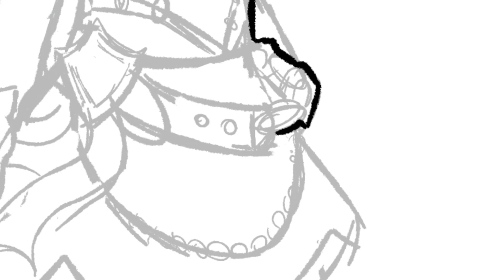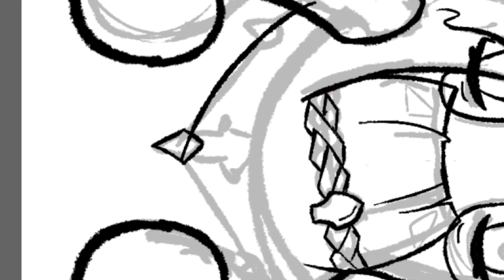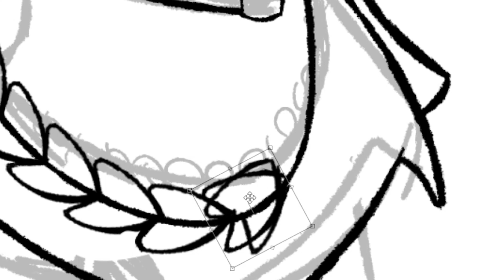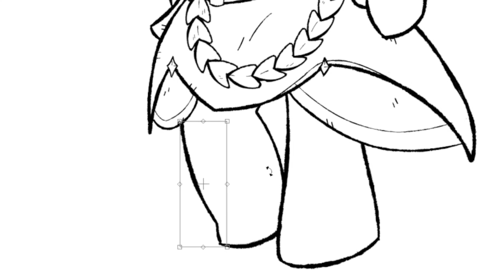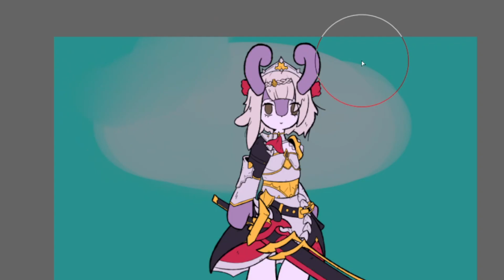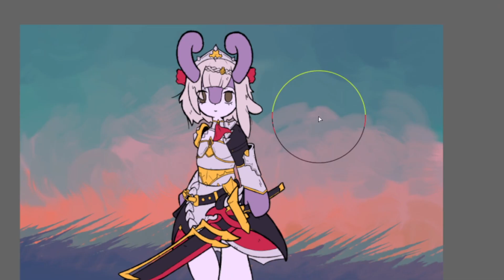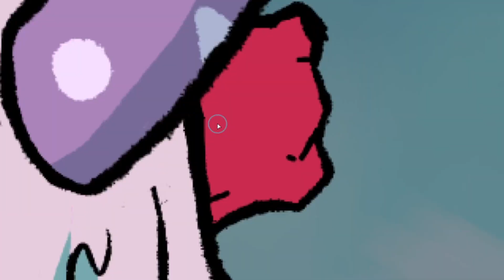Melusine Noelle | SPEEDPAINT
The most dutiful of all Melusines.
Drawing and painting this was super fun and I hope you have fun watching it too :)

0:00 Court Of Fontaine III (Day)
2:30 Ann in Wonderland
4:00 Merusea Village
5:58 Melusine Village Underwater